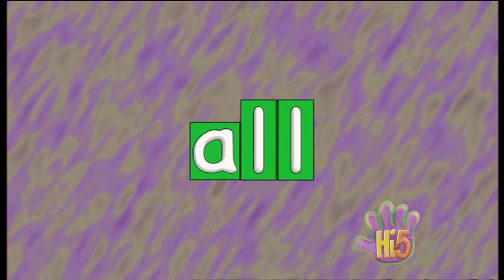Hi-5 Australia - S03 E15 - Movement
Segments:
- Kathleen practises the waltz and Jup Jup turns the music faster and slower.
- Charli pretends to have a music box in her hands, mouth and eyes.
- Nathan becomes a racing car driver.
- Charli waves the chequered flag for Nathan's race.
- Tim and Charli pretend to be birds of fire.
- Charli pretends to be a flying fish.
- Kellie dances to chase the grumpiness away but she makes Chats feel grumpy.
- Charli dances the up high dance and the down low dance too.
- Sharing Stories: Tim tells us a story about a girl (Kathleen) who has a music box with Spanish dancing dolls (Charli and Nathan), she makes them dance the whole day long and they get tired until she goes on a trip and they have to stand still for a long time.